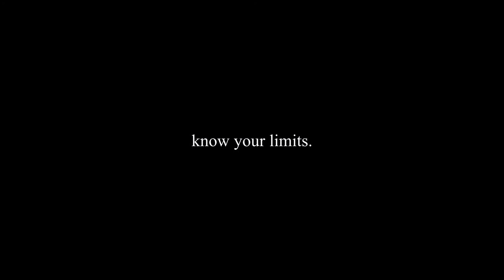amputee gets prosthetics Documentary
Maxwell Kelechukwu, A nigerian man who lost a limb gets one for free.